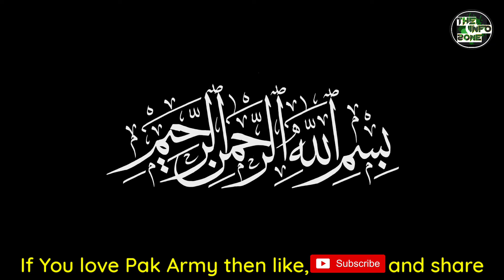Turkey Signs Deal for 52 Pakistani Super Mushshak Aircraft | JF-17 Thunder | The Info Zone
1) This video has no negative impact on the original works(It would actually be positive for them).
2)This video is also for teaching purposes.